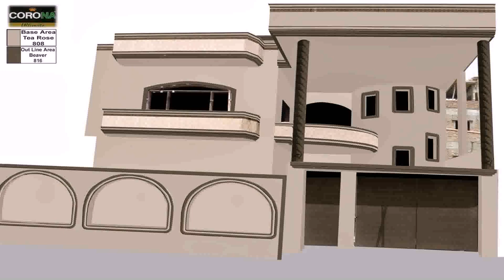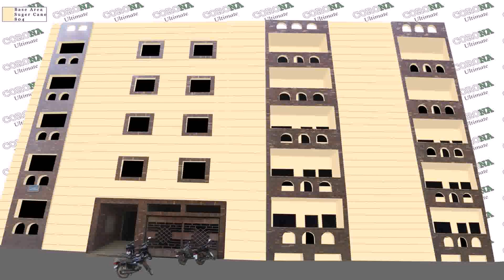Front Elevation Colour Scheme (see description)